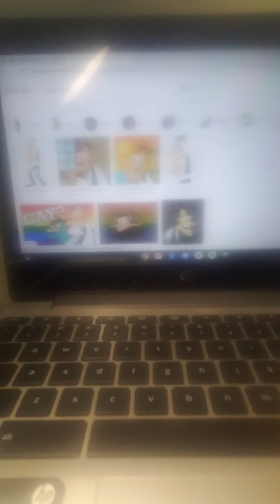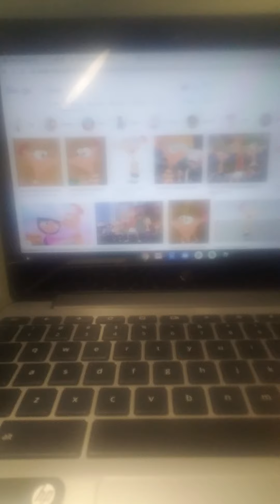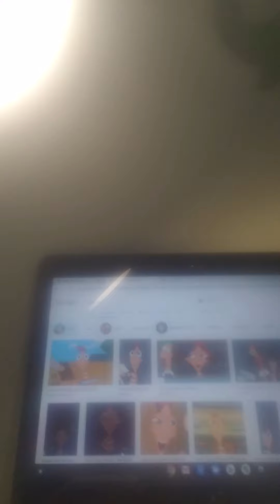phineas and ferb conspiracy theory